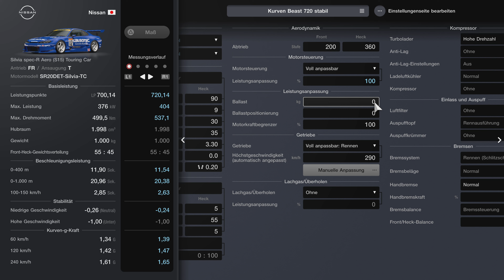World Touring Car 800 | 1h Spa Francorchamps | 700 LP Silvia spec-R Aero (S15) Touring Car +2 Setups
700 LP mit harten Reifen
720 LP mit medium Reifen stabiles Kurven Beast!
Das Setup ist auf Medium abgestimmt, mit harten Reifen könnte man den hinteren Stabilisator auch auf 10 stellen🤪